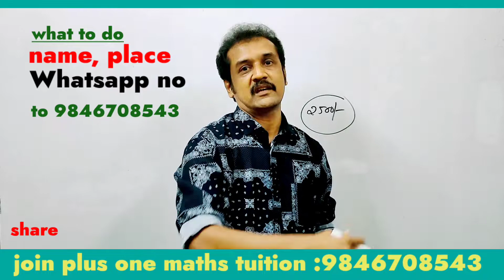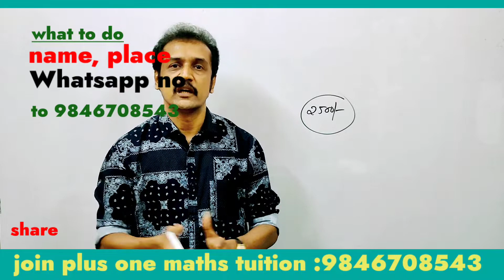plus one maths : super package class| notes pdf| formulas booklet question package | model question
Kerala plus one mathematics exam classes
 plus one mathematics classes in Malayalam language
 plus one mathematics all chapters in Malayalam language